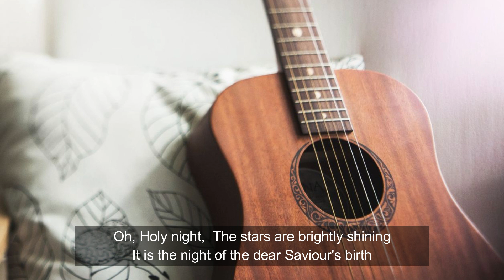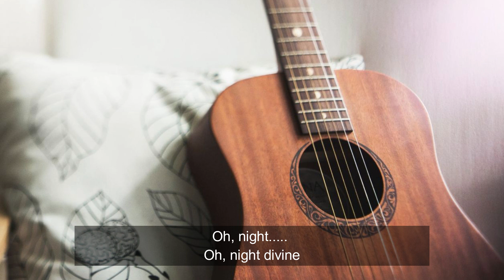HOLY NIGHT KARAOKE AKUSTIK (MARIAH CAREY) - GUITAR KARAOKE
Terimakasih atas dukungan nya ya

It is the night of the dear Saviour's birth
'Til He appeared and the soul felt it's worth
Oh, night
When Christ was born
Oh, night divine
Oh night